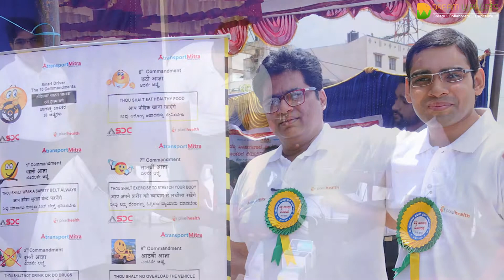Driver Empowerment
The soldiers of highways march through the day & night beating all odds inside heavy & colorfully adorned trucks, their home away from home.This mechanical beast feeds loving family miles away. It's time we empower them with skill, health & wellness.